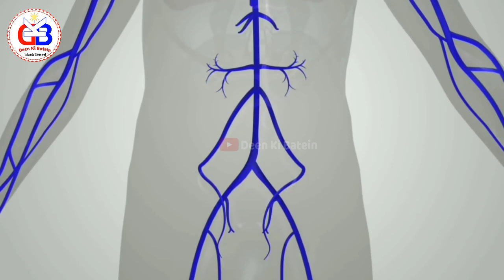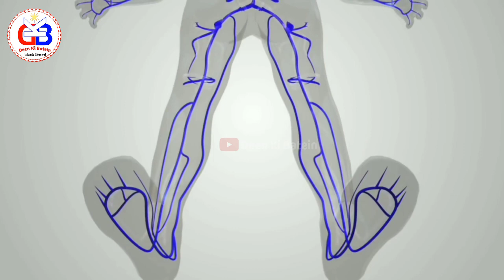Ek hindu docter ki chahat puri Dunia me namaz lagu ho - एक डाक्टर की चाहत मुल्क भर में नमाज पढ़ी जाए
दोस्तों आजके वीडियो में हम जानेंगे कि एक ईसाई डाक्टर की चाहत कि पूरी दुनिया में नमाज लागू हो

दोस्तों ऐसे ही रोज नए नए वीडियो पाने के लिए आप हमारे इस इस्लामिक चैनल से जुड़ सकते है अगर आप इस्लामिक वीडियो देखना चाहते है तो आप हमारे इस चैनल को अभी सब्सक्राइब कर लीजिये हम हर रोज एक नया टॉपिक लेकर हाजिर होते है आपकी खिदमत में आपको हमारे वीडियो अच्छे लगे तो लाइक और शेयर भी करते रहना आप का हमें सपोर्ट करने के लिए बहुत बहुत सुक्रिया